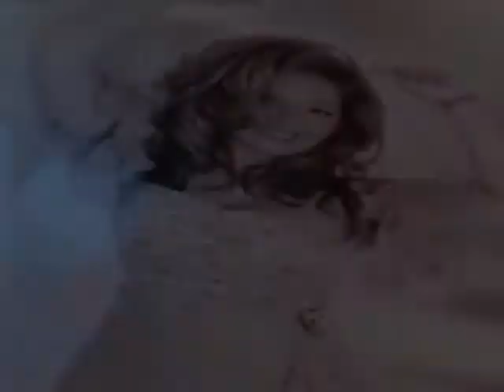Leila Forouhar pics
It is a fans clip ... Just clip a bout their photos

I'm fan of leila Forouhar

Amin LF